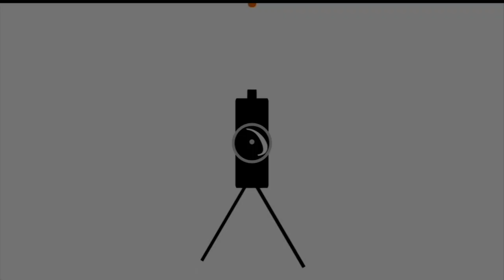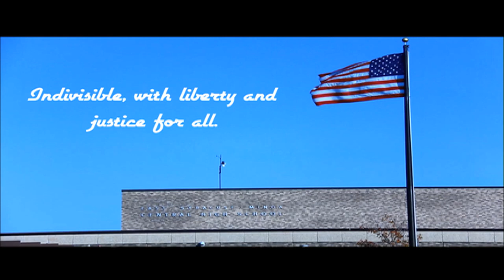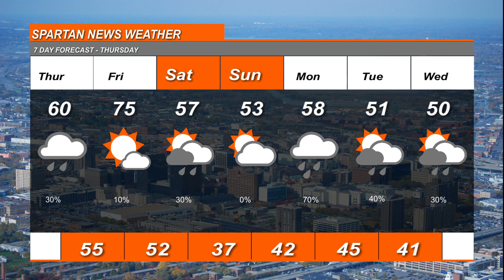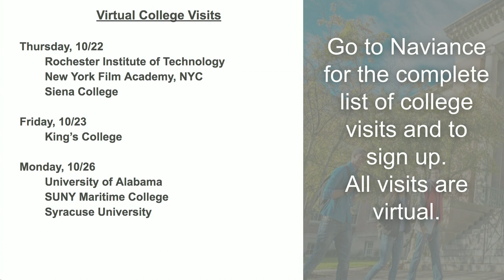Spartan News October 22, 2020